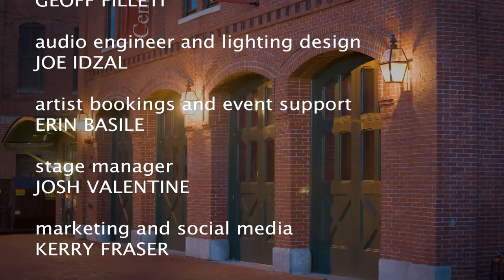LIVE from TCAN: Ward Hayden and The Outliers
Ward Hayden and The Outliers live-streamed a show for our series LIVE from TCAN on September 12, 2020. Please support live music!